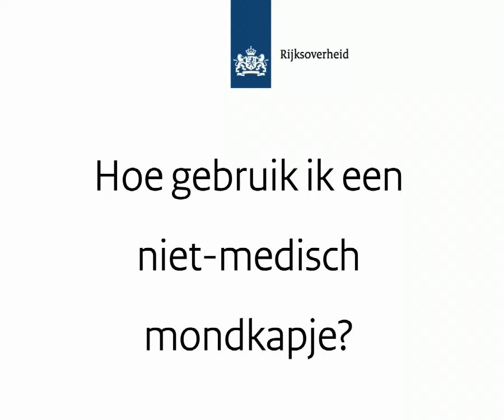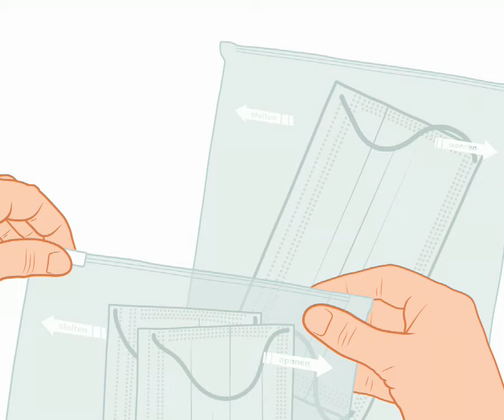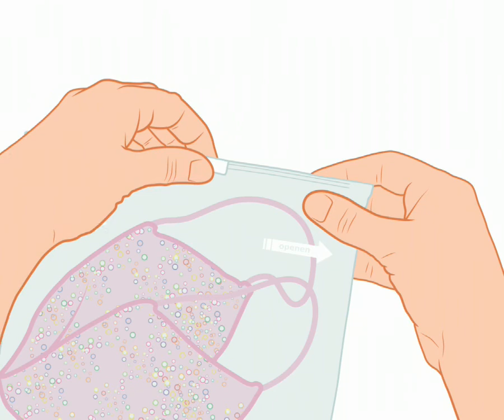چگونه از ماسک غیر طبی استفاده کنیم؟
دستور العمل در رابطه به کاربرد ماسک غیر طبی